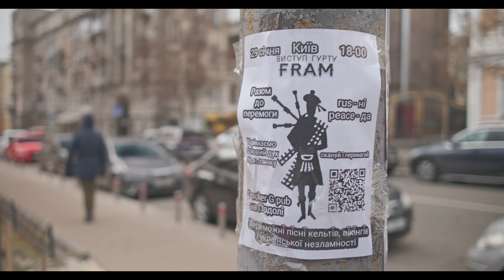FRAM - Янголи на склі - Angels on the glass (music video)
Пісня і кліп створені завдяки матеріальній підтримці наших друзів, що відгукнулися на прохання підтримати чеканною монетою роботу над цією піснею.
Кожен з вас також може підтримати нас поширенням цього відео і пісні в цей важкий час. Може, оптимістичний всепереможний сенс цієї пісні підтримає когось і підштовхне на великі та маленькі дії.

Вокал - Віра Бреннер
Слова, волинки, бек-вокал - Олексій Шкуропатський
Музика - містер АБ і Олексій Шкуропатський
Аранжування, гітари і бас - Євген Наумов
Барабани - Ерланд Сіволапов

Оператор - Роман Камко
Монтаж @sergiynirvanych Сергій Нірванич, студія Kult-Media.com
Головний герой - Незламний Київ

Було використано кадри з концерту на День Святого Патріка 2023 у Києві. Docker-G pub